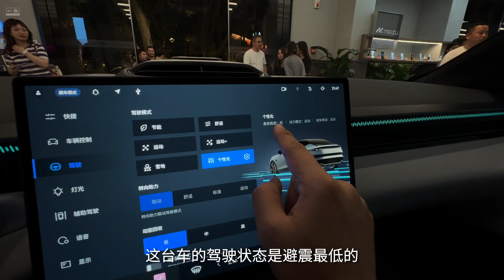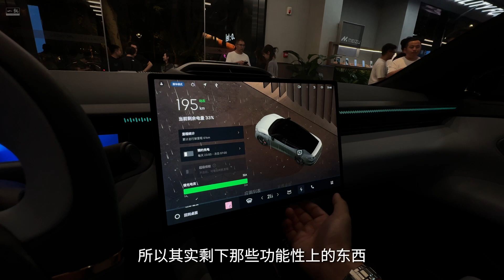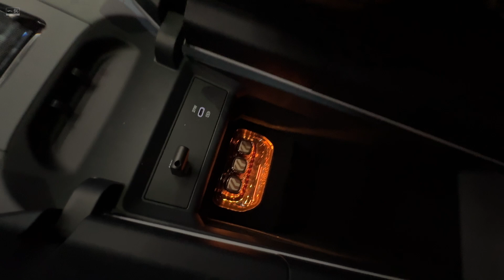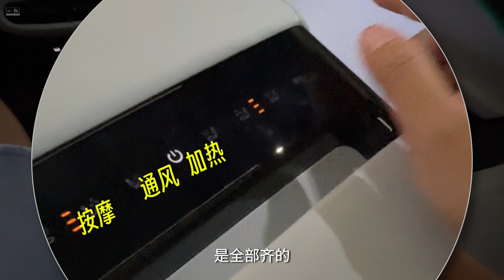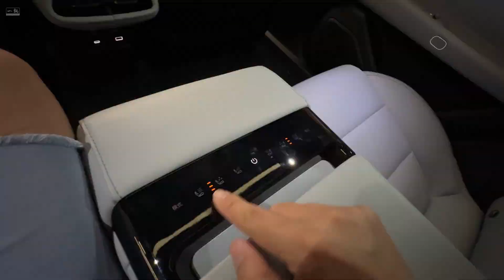领克纯电Z10，你认为要卖多少钱？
本以为只有极氪做纯电，领克本分是把纯燃油和PHEV车型做好，这分工合作是很清晰的。可是，我突然听到领克要做纯电，早前海外发布的领克Z10直接国内到店。我很好奇，这次领克做纯电会是什么味道的！另一关键是，它应该卖多少钱。